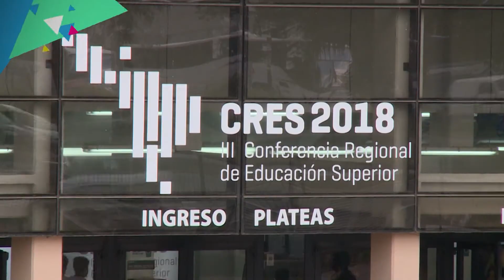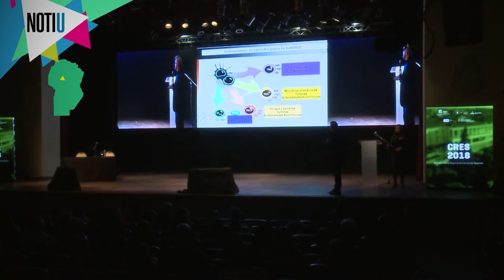NOTI U ESPECIAL CRES 2018 - BLOQUE 1